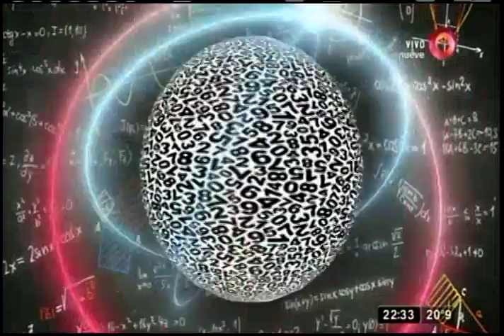A calcular con la Bola Numérica